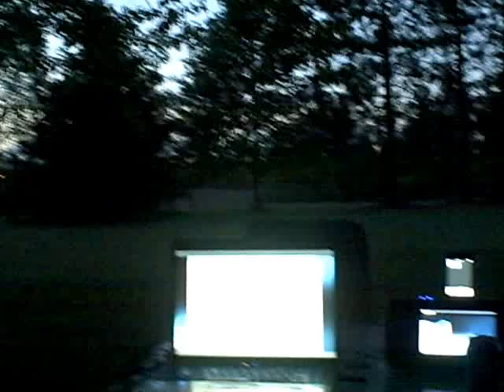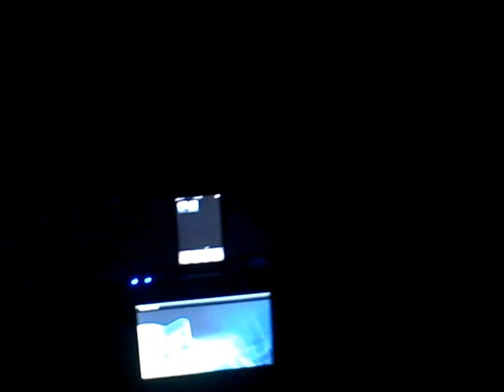The Living Room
Herewith, the time we give to it,
this shall determine all there is,
there is a room, with four blue walls,
one wall it has an opening,
a door, a door, to leave the room,
outside the door, another room,
we call this room
hey ho

25 mai 2012,  21h30